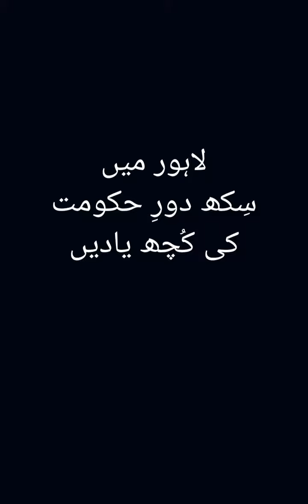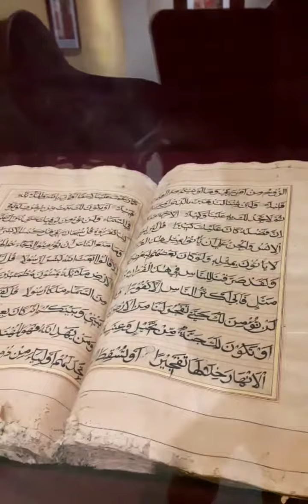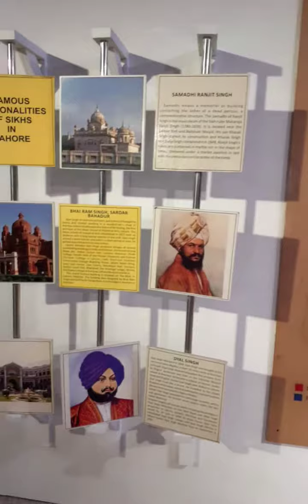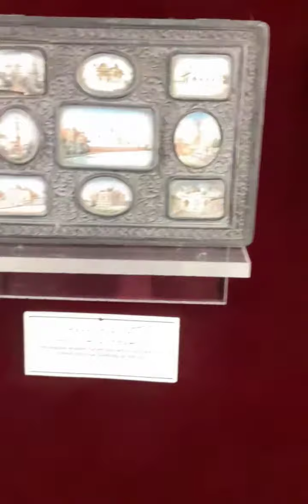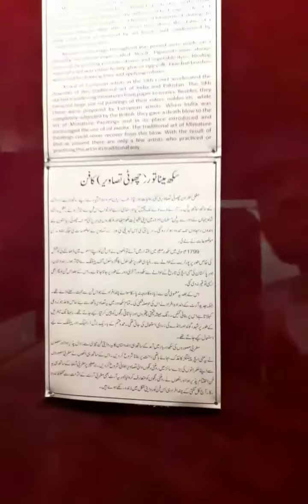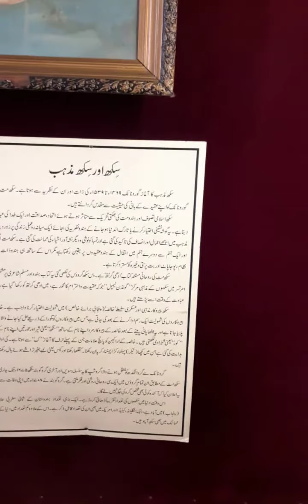Museum Visitors | Lahore Museum | Pakistan | A day in Lahore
ایک دن لاہور میوزیم میں ،
پُر شکوہ عمارت میں زمانہ قدیم کے نوادرات دیکھیں لاہور میوزیم میں ,